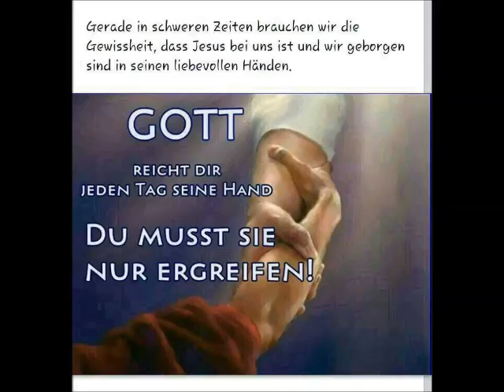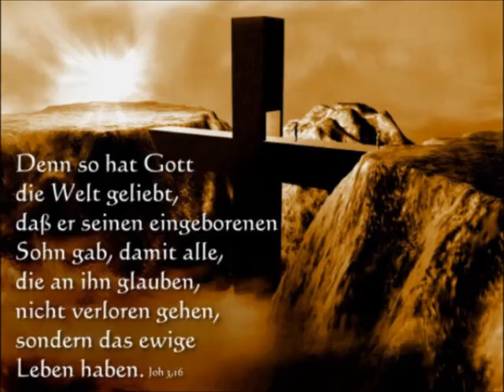Französisch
Ein Wunderschönes Lied